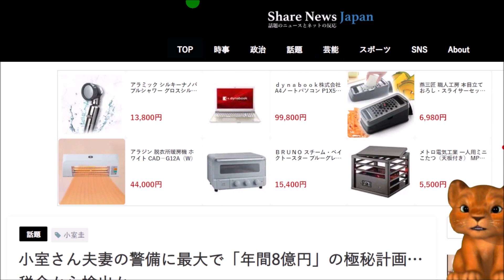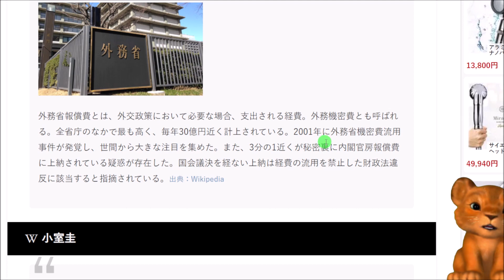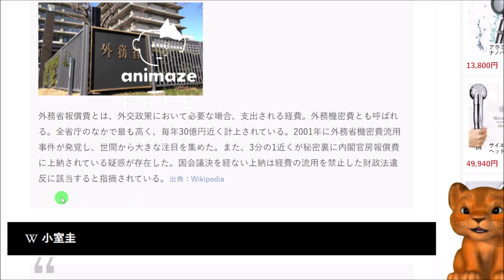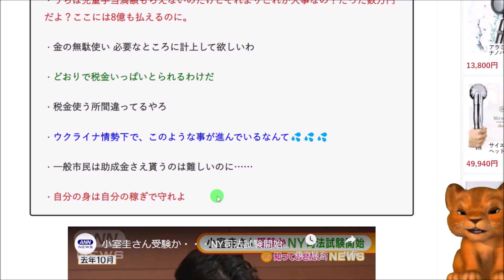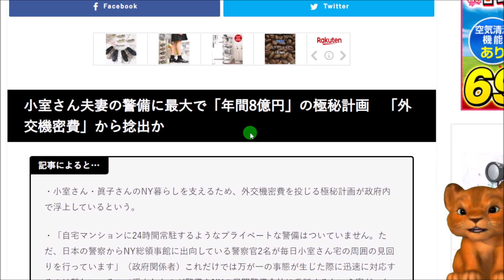小室さん夫妻の警備に最大で「年間8億円」の極秘計画… 税金から捻出か！